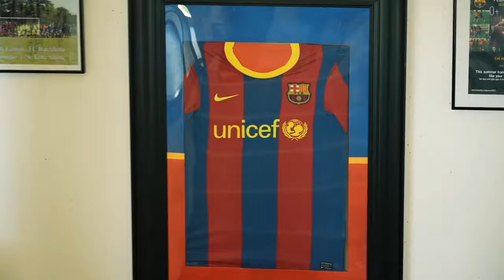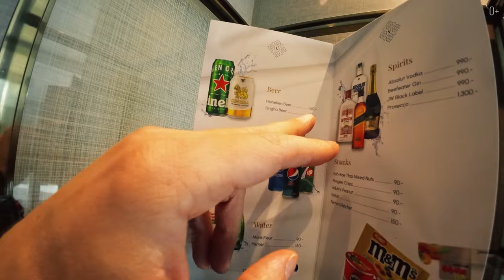ОТЕЛИ БАНГКОКА и международная конференция зарубежного образования в Таиланде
Привет, друзья! В этом видео я поделюсь с вами своими впечатлениями о поездке в Бангкок на международную конференцию зарубежного образования. Расскажу о конкурсе и необычном задании, которое нам поставили на конференции. А еще я покажу вам отели Бангкока изнутри и расскажу, почему я переехал в гостиницу через дорогу из знаменитого Hayat Regency.
Подробнее смотрите в видео:
00:00 Что я делаю в Бангкоке?
01:47 Отель Hayat Regency
06:09 Международная конференция зарубежного образования
06:47 О конкурсе и задании
14:07 Что было на выставке?
17:50 Спрос на образование в Австралии
18:40 Дорога к отелю
22:53 Обзор нового отеля

Смотрите также наши последние ролики о путешествиях:

КИТАЙСКАЯ ВИЗА: Визовый центр и процесс подачи документов
ПОДАЛ ДОКУМЕНТЫ НА КИТАЙСКУЮ ВИЗУ! ЭТО ВАМ ТОЧНО ПОНАДОБИТСЯ для въезда В КИТАЙ
В ЭТИХ СТРАНАХ живут САМЫЕ КРАСИВЫЕ ДЕВУШКИ! Куда отправиться, чтобы найти ТУ САМУЮ?
ШОКИРУЮЩИЕ РЕАЛИИ! Как ЖИВУТ БЕЗДОМНЫЕ в разных странах?
НОЧНОЙ ПИТЕР: Северная столица России после заката
НЕВСКИЙ ПРОСПЕКТ: ЧТО СКРЫВАЕТ ИСТОРИЯ? Достопримечательности Питера | Часть 1